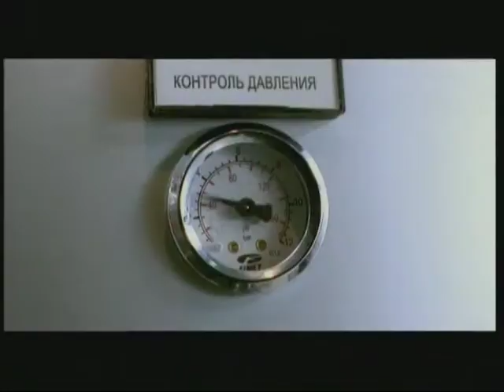ABS SHOW 113 EPP